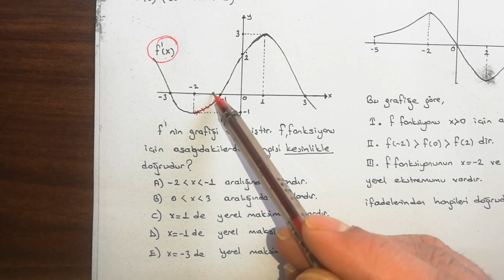Türev 13 | Ekstremum Noktalar 2 | 12.Sınıf Matematik | AYT Matematik #12.sınıf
12. sınıf matematik
ayt matematik
türev alma kuralları,
değişim oranı,
anlık değişim oranı,
türevin tanımı,
sabit fonksiyonun türevi,
toplam farkın türevi,
çarpımın türevi,
türev konu anlatımı,
türevin geometrik yorumu,
türev soru çözümü,
türev alma kuralları,
türev alma,
türev artan azalan,
türev alma kuralları soru çözümü,
türev ayt,
türev artan azalan fonksiyonlar,
türev bileşke fonksiyon,
türev belirsizlikler,
türev çıkmış sorular,
türev çarpım kuralı,
türev çarpma bölme formülü,
türev çarpma,
türev çözümlü sorular,
türev değişim hızı,
türev değişim hızı problemleri,
türev diferansiyel,
türev değişim oranı,
türev diferansiyel kavramı,
türev değişken değiştirme,
türev dönüşümü,
türev ekstremum noktalar,
türev eğim,
türev ekstremum noktaları soru çözümü,
türev eğim soruları,
türev en yakın nokta,
e türevi,
e türev alma,
e türevi nasıl alınır,
e türev alma kuralları,
e^x türevi,
e sayısının türevi,
türev full tekrar,
türev fasikül,
türev fiziksel yorumu,
türev fonksiyon grafikleri,
türev fonksiyon grafiği çizme,
türev formülleri,
f türev x in integrali,
f türev x grafiği,
f türev x,
f türev grafiği yorumu,
türev geometrik yorumu,
türev grafik yorumlama,
türev grafik,
türev genel tekrar,
türev geometrik yorumu soru çözümü,
türevle grafik çizimi,
türev giriş,
türev grafik çizme,
türev hızlı tekrar,
türev hacim problemleri,
türev hospital kuralı,
türev hız,
türev hesaplama,
türev integral,
türev integral konu anlatımı,
türev ispat,
türev integral soru çözümü
sabit fonksiyon türevi
bileşke fonksiyon türevi
değişim oranı ve anlık değişim oranı
türevin tanımı
polinom fonksiyon türevi
toplam ve farkın türevi
çarpımın türevi bölümün türevi
üslü fonksiyonun türevi
zincir kuralı
türev süreklilik ilişkisi
parçalı fonksiyonun türevi
mutlak değer fonksiyonun türevi
artan azalan fonksiyonlar
ekstremum noktalar
yerel maksimum
yerel minumum
mutlak maksimum
mutlak minumum
maksimum ve minumum problemleri
teğetin eğimi